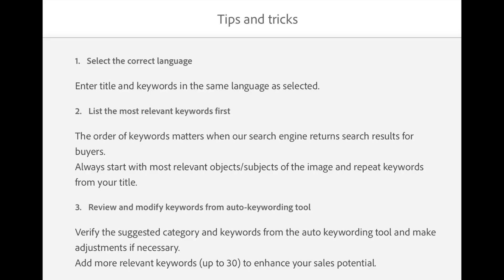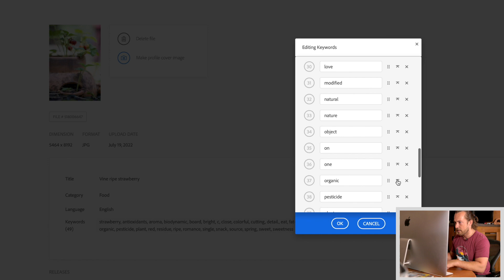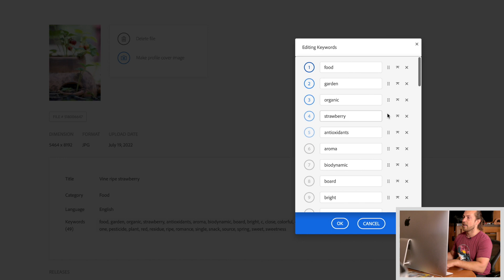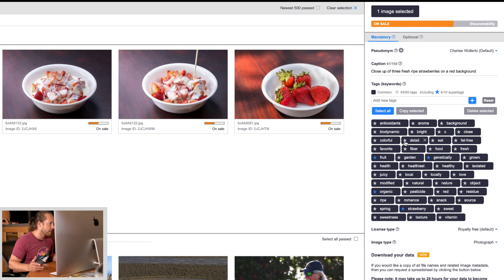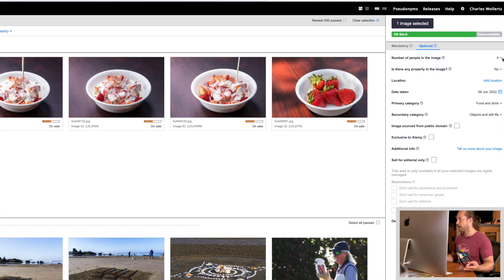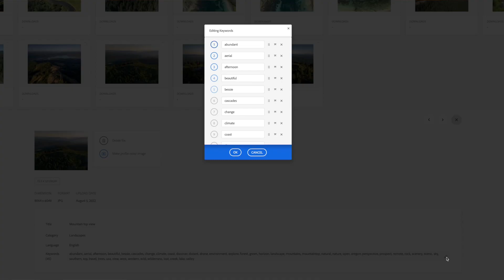Fotografia de Stock ¿Que tan importante es el orden de las keywords?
En este video exploramos algo que para mi es muy nuevo. ¿qué tan importante será el oden de las keywords para las ventas de stock? Agencias como Adobe Stock y Alamy dicen que es muy importante, así que exploremos cómo cambiar el orden y el porque?

e-mail para enviar fotos para revisiones en futuros videos

Links para las agencias.

Para apoyar Fotografía conCharlie Wollertz:
Compare un cafe:

Domo para GoPro
Insta 360 Go 2
Manfrotto Tripode Medio peso
Vanguard Tripode liviano
Gorilla Tape
NUEVO Control remoto inalambrico
Lume Cube Go
Manfrotto Tippt pequeño
Lampara de sal
Rode Go II microfono
Microfono Lavalier

 @DJI   como dije antes, no es patrocinado pero me encantan los productos